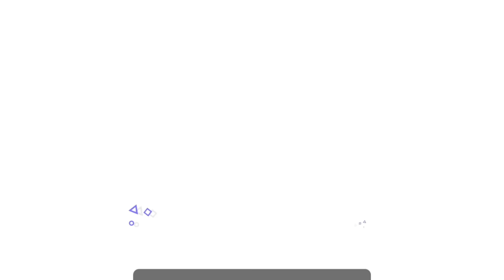Yannick Jauzion | Tribute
Découvrez notre montage vidéo consacré au mythique joueur du Stade Toulousain, Yannick Jauzion !

Source : TOP 14, Champions Cup, World Rugby, 6 Nations

🔔 ACTIVEZ LES NOTIFICATIONS POUR ÊTRE AU COURANT DES NOUVELLES VIDÉOS 🔔 ­

*Si vous avez un soucis avec l'une de nos vidéos (droit d'auteur etc.), ne m'envoyez pas de contestation, dites-le nous par mail  et nous supprimerons cette vidéo.

MUSIC

 MERCI !